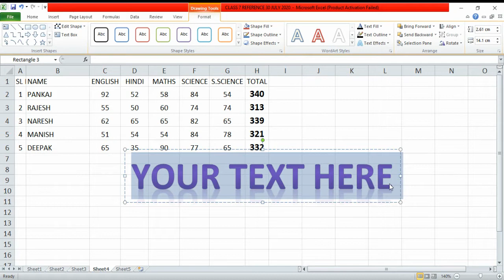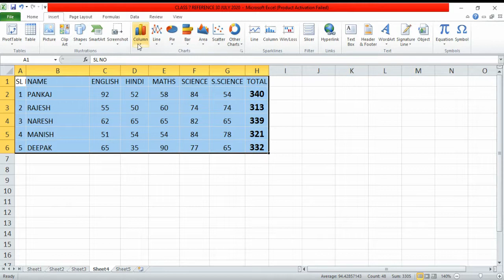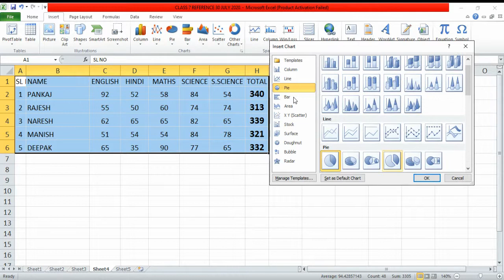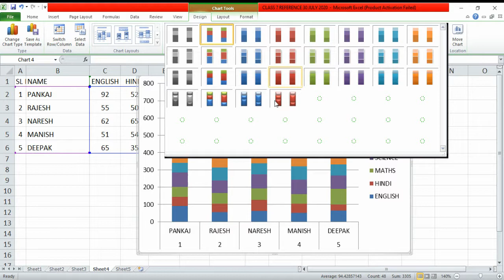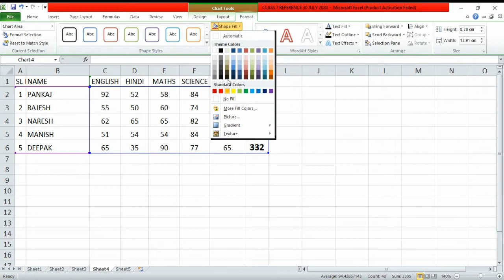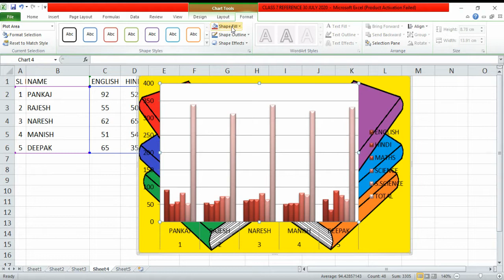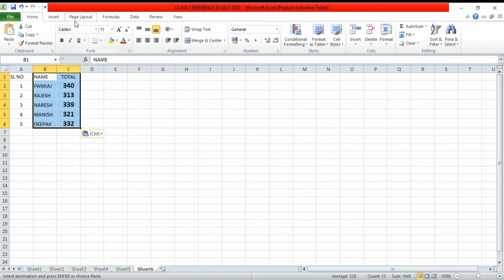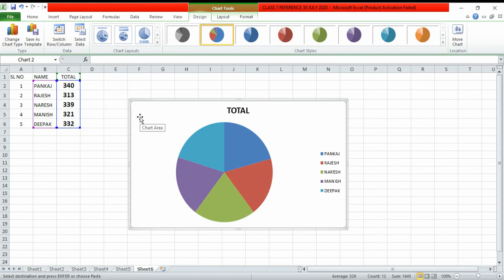HOW TO DRAW CHART IN MS-EXCEL? MS-EXCEL में चार्ट कैसे बनाते है? BY RAJ SIR ACADEMY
NON EDITED STEP BY STEP VIDEO FOR LEARNING.